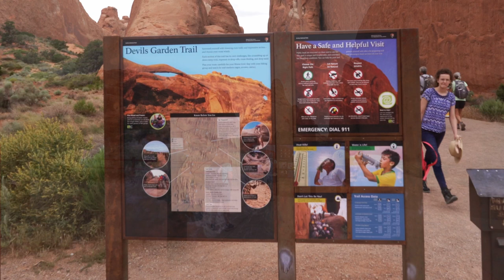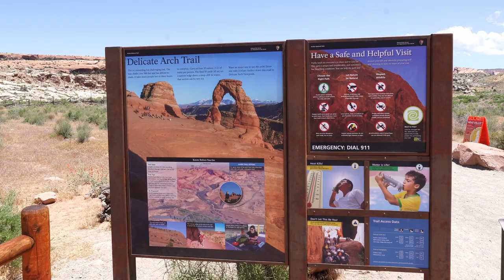The Untold Beauty: Two Days of Discovering Arches National Park | RV Adventures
RV:  2017 Airstream 28 Flying Cloud
Truck:  2021 Ford F150 XLT 3.5 Ecoboost
Bikes: Rad Power Bikes Rad Mini
Kayaks: Hobie Oasis 14'

CAMERA GEAR

00:00 Introduction
01:09 Zephyr Travels Intro
02:12 Entering Arches
04:09 Courthouse Towers
04:37 Balance Rock
05:27 Panorama Point
06:23 Sand Dune Arch Trail Head
07:56 Devils Garden Campground
08:57 Devils Garden Trail Head
09:42 Tunnel Arch
10:21 Pine tree Arch
11:31 Delicate Arch View Point
12:36 Delicate Arch Trail Head
21:14 The Windows
21:47 Elephant Butte
23:45 Summary